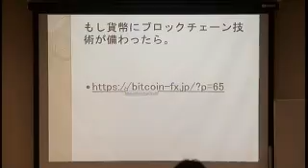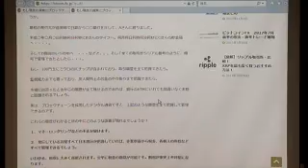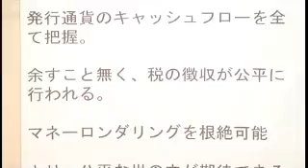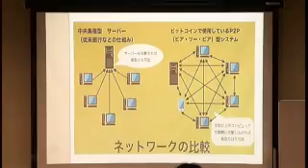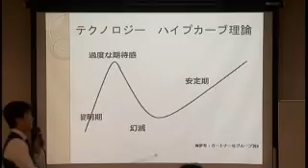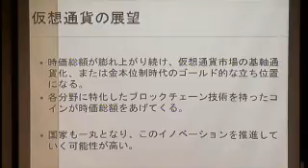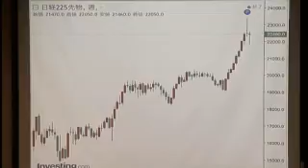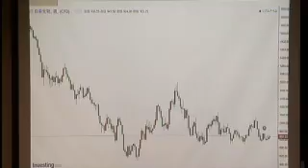[岡藤商事]【ひろぴー】ビットコインとゴールド【後半】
オカトーのインターネット商品先物取引システム「Expert（エキスパート）」
マーケット情報を随時お届けしています！お得なキャンペーンも実施中！

【セミナー】脱サラ成功トレーダー・ひろぴーがビットコインとゴールドを徹底解説！！
ビットコインって何？ゴールド・プラチナとの相関関係は？今後の動向を語ります！！

農水省・経産省許可商品先物取引業者（農林水産省指令28食産第3988号、20161108商第10号）
岡藤商事株式会社（日本商品先物取引協会・日本商品先物振興協会会員）

岡藤ホールディングス株式会社（JASDAQ上場企業　証券コード：8705）グループ企業